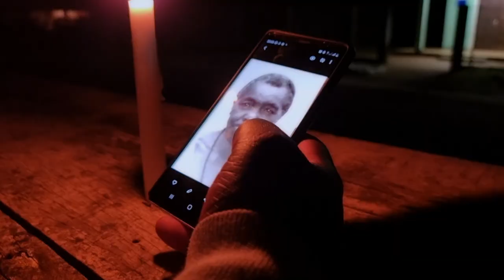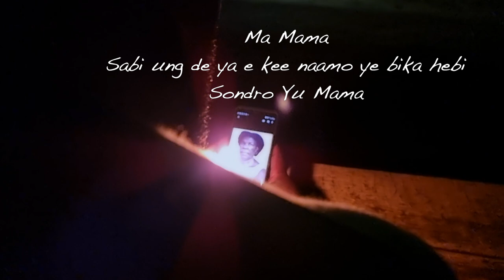BB ft. Marcha Djoe - Mama (Officiële Video)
Vocal: BB & Marcha Djoe
Studio: TMG Studio
Video Rec. & Montage: Dj Lee & Melvin Stoffel